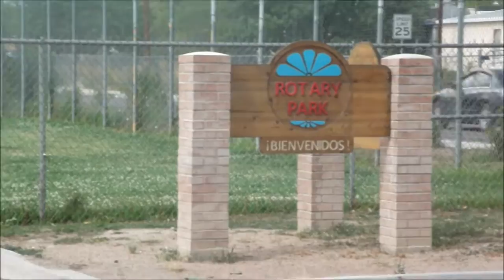This Ambient Destruction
I created this piece using a free trial of Mixcraft, which is a program that allows you to make music using their pre-recorded "song kits" and audio files or by uploading your own work. I used the pre-recorded audio files in one of the ambient song kits, hence the title. This is accompanied by my own video footage taken a year ago.